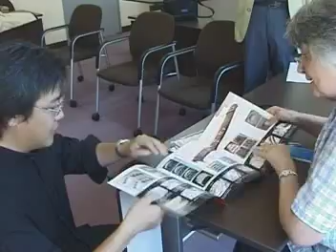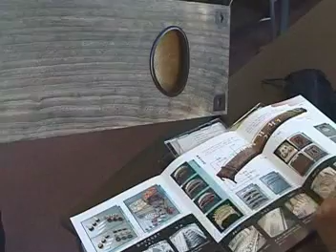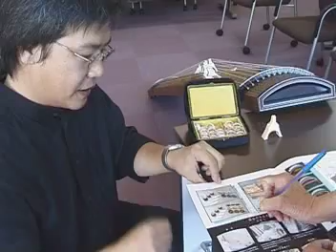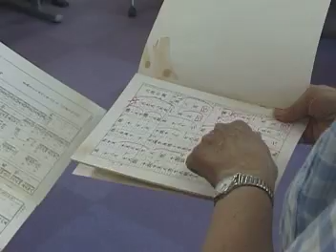An introduction to Koto playing in Japan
: please enter the Japanese mirror - the book, other writings, films and photos

The musician is TANAKA Koichiro and this was filmed in 2003